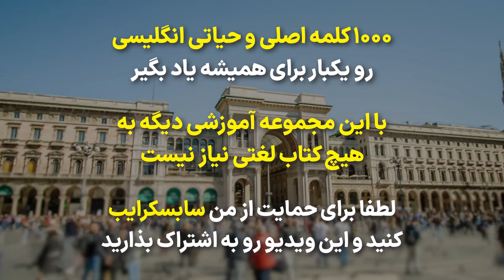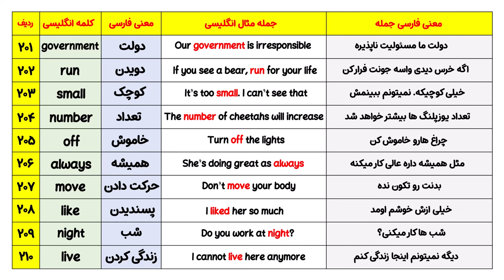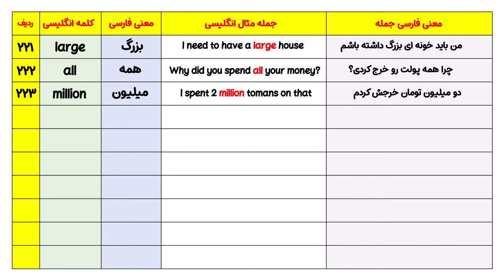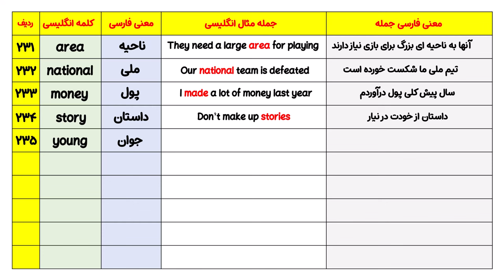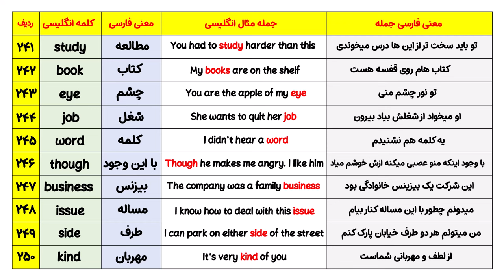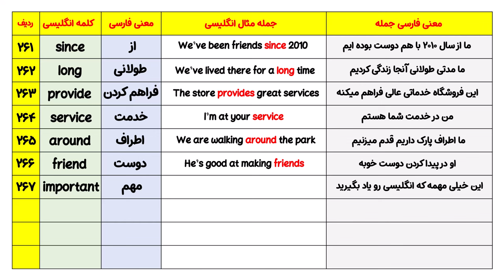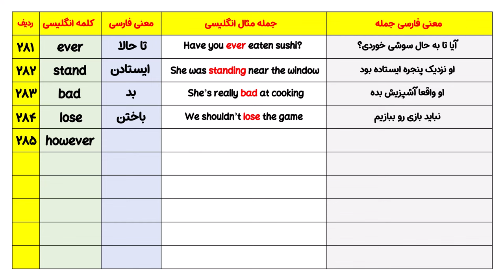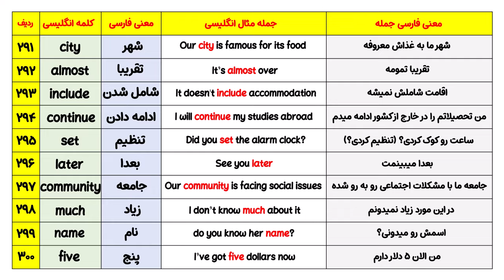بدون فراموشی 1000 کلمه اصلی انگلیسی رو یاد بگیر و ازهمه جلو بزن | جلسه سوم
دوستان عزیزم سلام. به قسمت سوم از مجموعه 10 جلسه ای آموزش لغات انگلیسی خوش آمدید. توی این دوره قراره باهم 1000 لغت پرکاربرد، رایج و حیاتی انگلیسی رو یاد بگیریم که همیشه و همه جا میتونه بهمون کمک کنه. امیدوارم لذت ببرید و برای حمایت از من این ویدیو رو با دوستانتون به اشتراک بذارید

پست ها و استوری های روزانه رو در اینستاگرام من از دست نده 🤞 آدرس پیج اینستاگرام alirezasadeghiyann

بهترین و پربازدیدترین ویدیوهای کانال